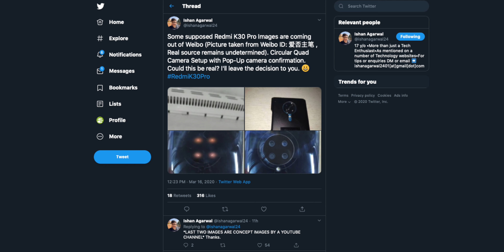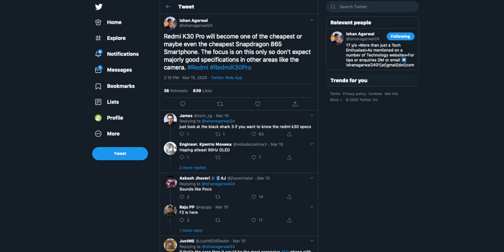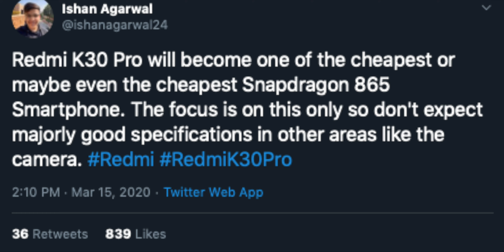Redmi K30 Pro - LIVE LOOK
Hey guys.
So here are some live hands on images of the upcoming Redmi k30 Pro !!

What your thoughts on that?

PEACE!!